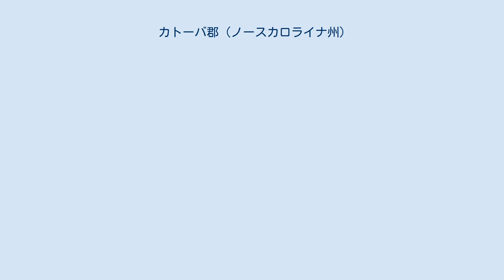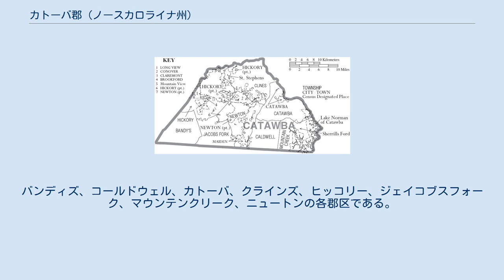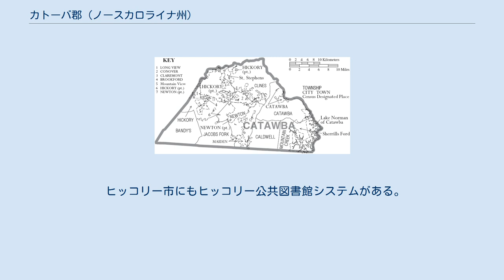カトーバ郡 (ノースカロライナ州)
カトーバ郡（英: Catawba County）は、アメリカ合衆国ノースカロライナ州の西部に位置する郡である。
2010年国勢調査での人口は154,358人であり、2000年の141,685人から8.9%増加した。
郡庁所在地はニュートン市（人口12,968人）であり、同郡で人口最大の都市はヒッコリー市（人口40,010人）である。
 カトーバ郡はヒッコリー・レノア・モーガントン大都市圏に属している。
 カトーバ郡はデータセンター回廊の中にある。
メイドンにはAppleのアイクラウド・データセンターがあり、国内でも最大のソーラーファームもある。
 コノバーにはncデータキャンパスがあり、今後州道16号線沿い、コノバー・ウォルマートの背後に置かれる予定である。
 カトーバ郡は1842年にリンカーン郡から分離して設立された。
郡名は、この地域に住んでいたカトーバ族インディアンから採られた。
 カトーバ郡は地域自治体の委員会であるウェスタン・ピードモント自治体委員会のメンバーである。
 カトーバ郡は8つの郡区に分割されている。
バンディズ、コールドウェル、カトーバ、クラインズ、ヒッコリー、ジェイコブスフォーク、マウンテンクリーク、ニュートンの各郡区である。
 主要高規格道路 空港 郡内主要空港はヒッコリー市にあるヒッコリー地域空港である。
 鉄道 カトーバ郡は1日約20編成の貨物列車が通り、鉄道貨物輸送の中心である。
これはカトーバ郡を中心とする製造業の強い経済によるところが大きい。
 カトーバ郡の自治体と郡区 カトーバ郡の公共教育は、下記の市域をのぞいてカトーバ郡教育学区が管轄している 郡民はカトーバ郡図書館システムを利用できる。
図書館は、コノーバー、ニュートン、クレアモント、メイドン、ヒッコリー、セントスティーブンス、シェリルズフォードにある。
 ヒッコリー市にもヒッコリー公共図書館システムがある。
パトリック・ビーバー記念図書館とリッジウェイ図書館がある。